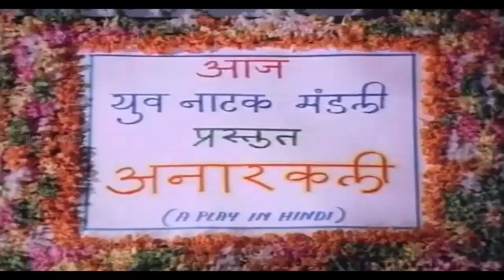Tu Hai Raja | Varumayin Niram Sivappu | Kamal Haasan | Sridevi | MSV | S.Janaki | P.B.Srinivas | HD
படம் : வறுமையின் நிறம் சிவப்பு
இசை : M.S.விஸ்வநாதன்
பாடியவர் : S.ஜானகி
வரிகள் : P.B.ஸ்ரீனிவாஸ்

Tu hai raja, mein hoon rani
Phir bhi nahi hai, baat purani…

Aaa aaa aa aa, tu hai raja…

Golden CInemas